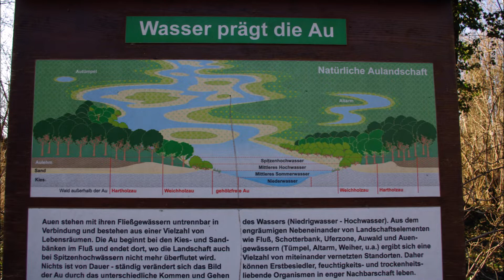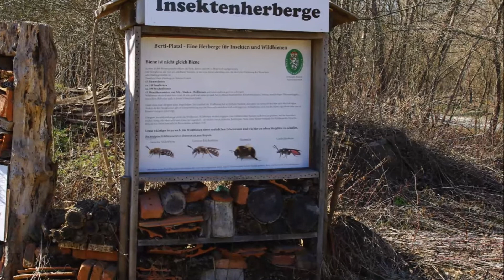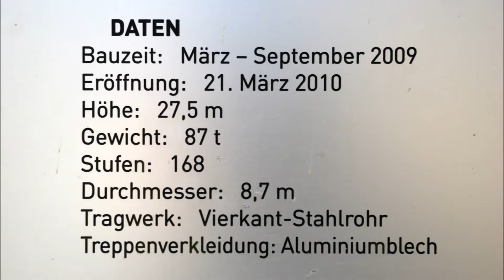Zum Murturm in der Gosdorfer Au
Bilder einer Frühlingswanderung von Mureck zum Murturm in der Gosdorfer Au. Mit Gedanken zum Psalm 23.